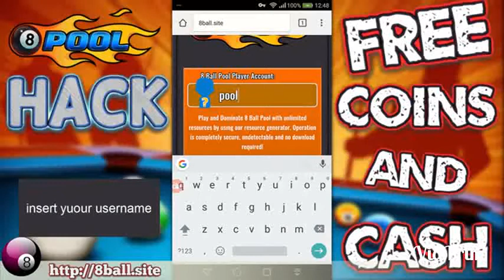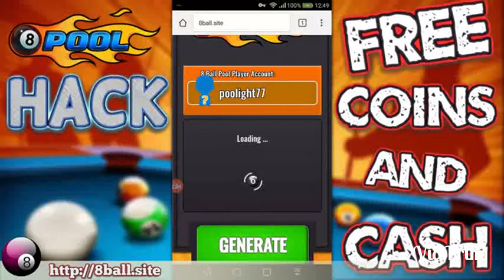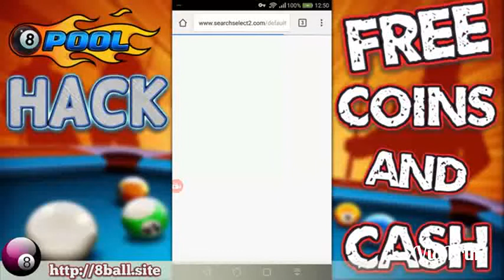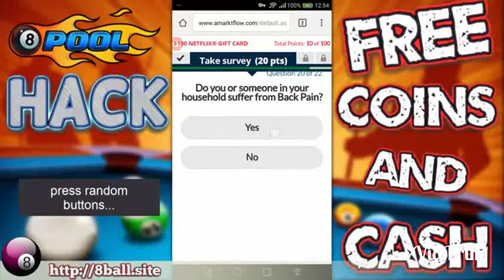8 BALL POOL HACK _ 8 BALL POOL HACK 2017 _ GET Free CASH & COINS